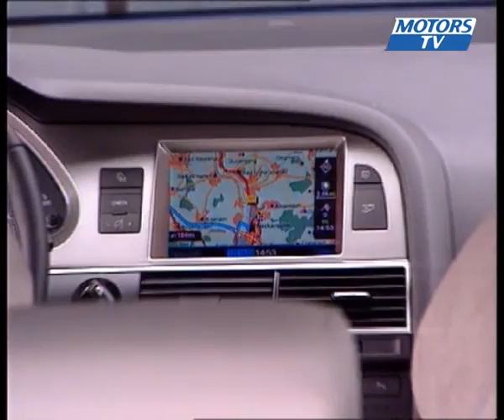Essai auto AUDI S6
Attention Audi A6 série spéciale version franchement agressive: c'est la S8 et pour ainsi dire la seule berline de luxe à vocation sportive.